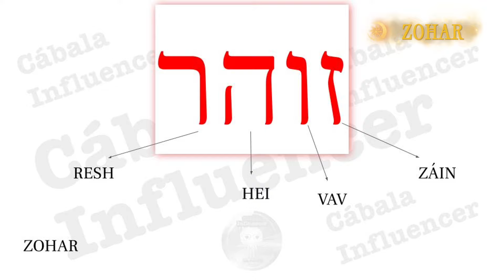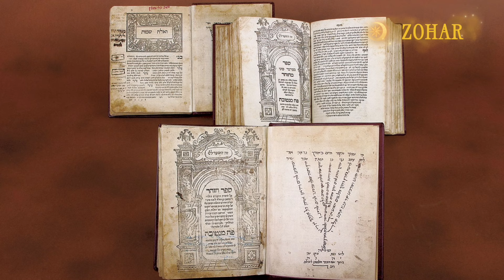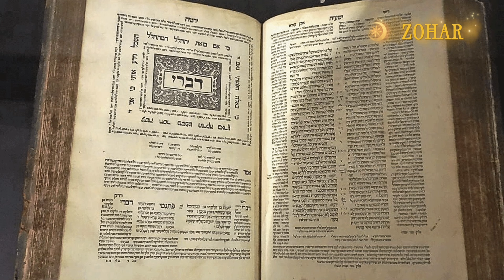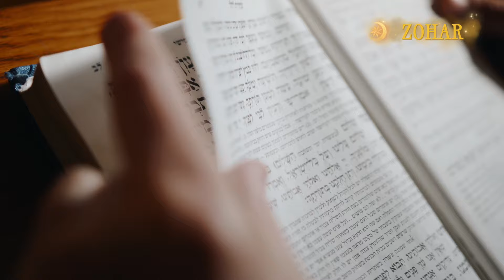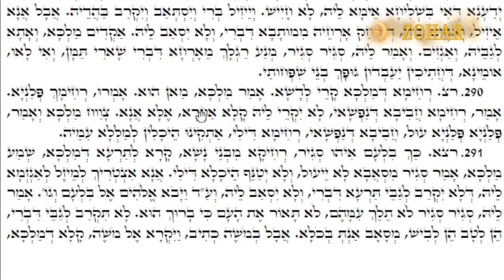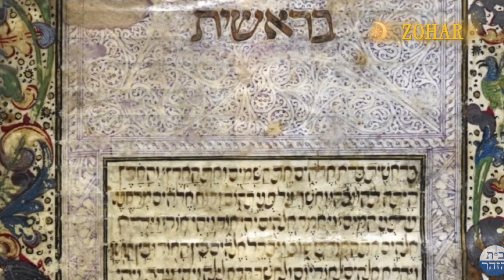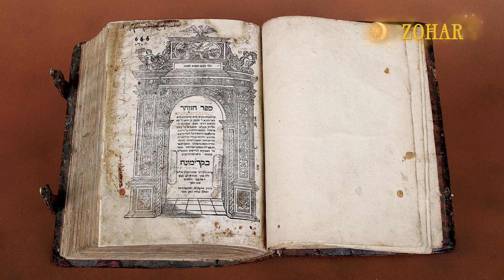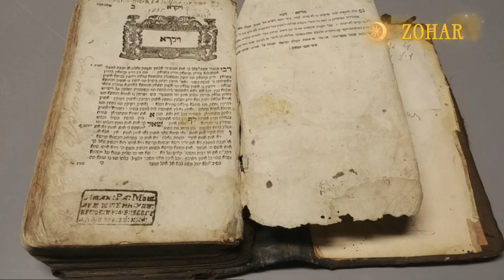Guematria en otra PALABRAS MAGICA - Zohar - Numerología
Tu contribución económica DIRECTA (Youtube se queda con el 40%) tiene un papel crucial en tu TIKUN (y en el mío) y en respuesta nos ayuda a alcanzar el ÉXITO 😃 y expandir la Luz.

¿QUIÉN SOY?
Me llamo Ruth Percowicz, investigadora, periodista, terapeuta.
Más de 25 años de experiencias en la enseñanza avalan mi tarea.

Soy autora de "La Rosa del Sharon - Meditaciones y Secretos de Cábala”, que se halla a la venta en Amazon.
Sigue los enlaces de aquí abajo para obtenerlo.

🌴 Árbol de la Vida.
 א   Letras o arquetipos hebreos.
😴 Análisis de sueños.
✍🏻 Consultoría Psicológica Junguiana.

Únete y respalda mi comprometida y femenina manera de enseñar, sumando valiosos conocimientos de Cábala, meditación y psicología transpersonal. Si prefieres ayudarme a través del canal deja tu aporte en el corazoncito debajo de cada video ❤️ Y para estar al tanto de las novedades dale un toque a la 🔔 campanita.

A  través de Cábala Influencer te brindo las herramientas necesarias para crecer y transformar tu realidad. Puedes disfrutar y aprender gratis 🆓 con cientos de videos creados especialmente para ti.

📚 Revisa la oferta de CURSOS ONLINE, todos creados e impartidos por mí

📍Formación Inicial en Cábala Hebrea
📍El Alefbet - El Misterio de las Letras Hebreas
📍Sefer Ietzirá
📍Cábala y Mujer
📍La Visión de Ezequiel